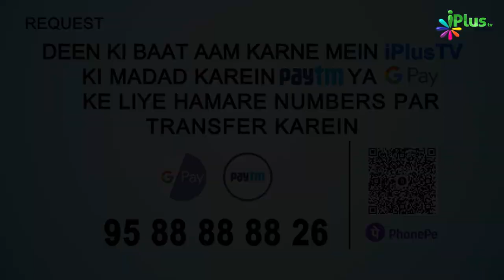Juma Ki Namaz Mein Kaun Si Suratein Padhni Chahiye | 5 Minute Ka Madarsa 345 | Shaikh Arshad Hussain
Juma Ki Namaz Mein Kaun Si Suratein Padhni Chahiye? | 5 Minute Ka Madarsa 345 | Shaikh Arshad Hussain Mohammadi | iPlus TV

UPI : donateilm@icici